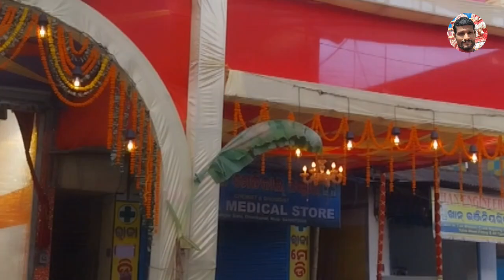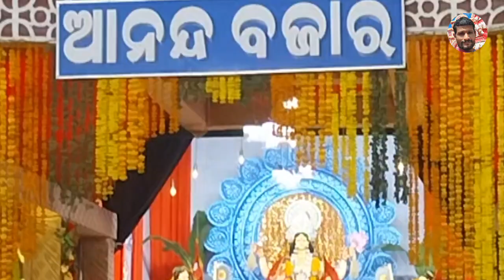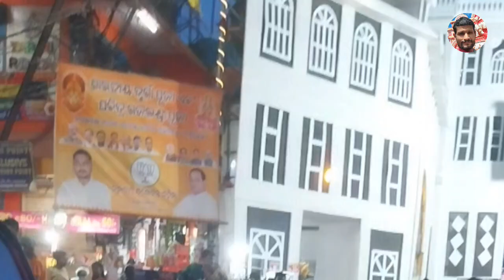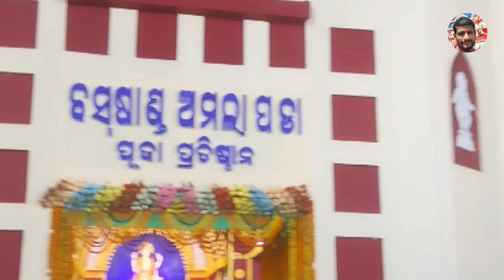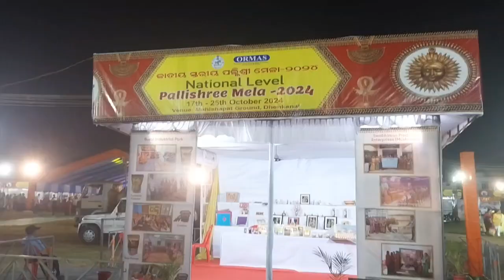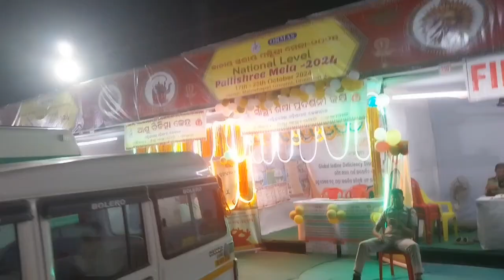ଢେଙ୍କାନାଳ ଲକ୍ଷ୍ମୀ ପୂଜା | Dhenkanal Gajalaxmi Puja 2024 | Night Glimpse (Day-3)Dhenkanallaxmipuja.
ଢେଙ୍କାନାଳ ଲକ୍ଷ୍ମୀ ପୂଜା  Dhenkanal Gajalaxmi  Puja 2024 | Night Glimpse (Day 3) | Dhenkanal || Ama Dhenkanal

Dhenkanal Laxmi Puja | Laxmi Puja Dhenkanal | Gajalaxmi Puja Dhenkanal | Gajalaxmi Puja | Dhenkanala | Laxmi Puja 2024 Dhenkanal | Dhenkanal Lakshmi Puja | Gajalaxmi Puja 2024 Dhenkanal

Here's Day 3 Night Glimpse from Dhenkanal Gajalaxmi Puja 2024.

📍Location: Dhenkanal, Odisha.

Ama Dhenkanal - 2024